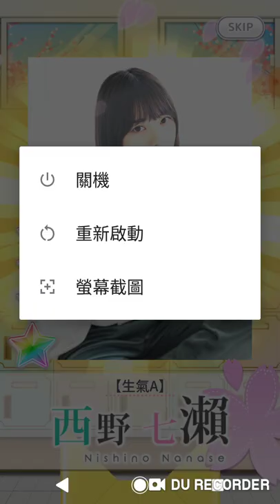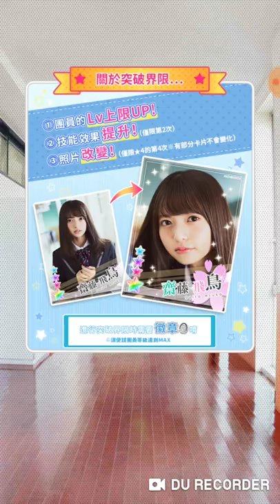[乃木恋] なな恋 西野七瀨轉蛋七連抽